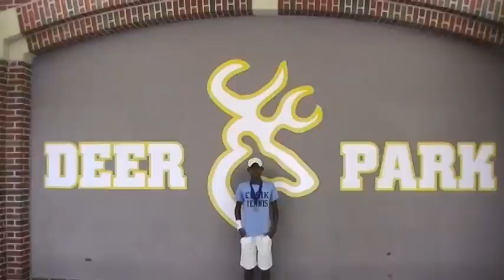Athletic DNA Born For This Video Contest Entry - Isaiah Johnson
HAVE AN ENTRY FOR THE BORN FOR THIS CONTEST?
VISIT BORNFORTHISCONTEST.COM

We're teaming up with Tennis Warehouse to offer the winner of our Born For This Video Contest the chance to Look Like a Pro & Play Like a Pro with one year of ADNA Pro Gear! Oh yeah, and the other top FOUR entries will get prizes as well!

to submit your ONE MINUTE VIDEO entry, and read the rules.